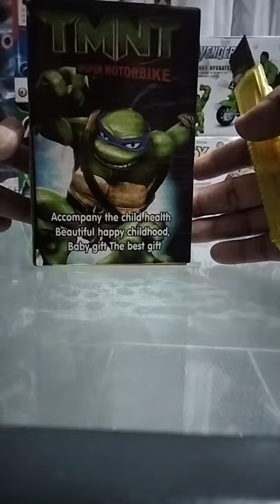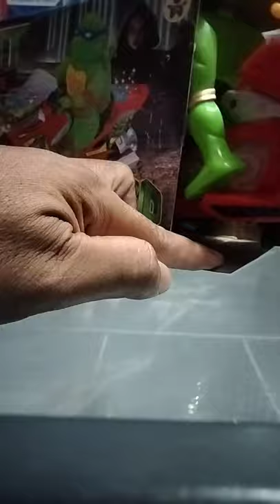TMNT Motorcycle Battery Operated Bump and Go and flashing top Lights Big Size for sale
TMNT Motorcycle with IC Sounds Bump and Go and flashing top Lights Big Size Location Camella Rizal Tayuman Binangonan Rizal